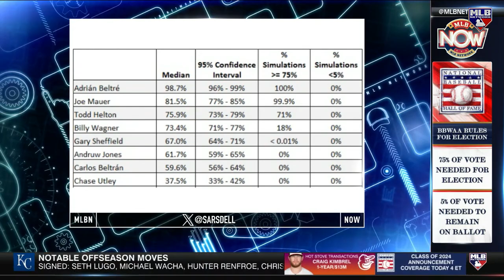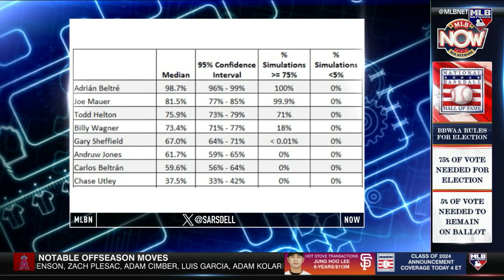Jason Sardell's HOF Election Model!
Statistical geneticist Jason Sardell joins MLB Now to discuss his model for predicting the 2024 Hall of Fame class